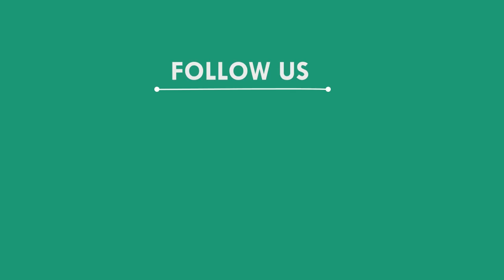ପରକୀୟା ପ୍ରୀତି ଓ ଟଙ୍କା ନେଣ ଦେଣ କୁ ନେଇ ହତ୍ୟାକାଣ୍ଡ, ମୟୁରଭଞ୍ଜ || MAYURBHANJ NEWS